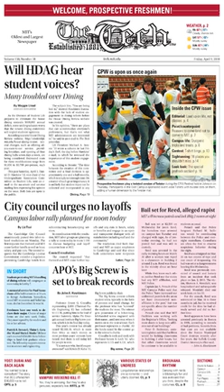The Tech (newspaper) | Wikipedia audio article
00:00:34 1 Organization
00:01:19 2 Print edition
00:02:36 3 Web edition

- Socrates

SUMMARY
The Tech, first published on November 16, 1881, is the campus newspaper at the Massachusetts Institute of Technology in Cambridge, Massachusetts. Editions are published on Thursdays throughout the academic year and about once a month over the summer. The Tech established an early presence on the World Wide Web, and continues to publish online in tandem with the print edition.